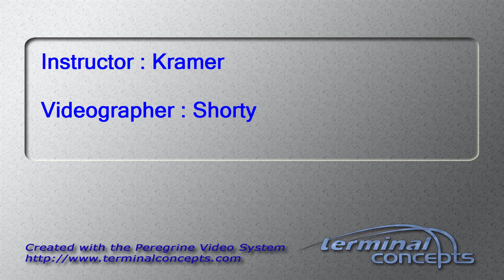Tammy Sayasit's Tandem skydive!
Tammy Sayasit's tandem skydive on Sunday, October 13, 2013 with Kramer at Skydive Indianapolis.  Located in Frankfort, IN, Skydive Indianapolis is THE place for tandem, AFF and experienced skydivers.  Come out and Skydive Indiana, Skydive Kentucky, and Skydive Ohio!